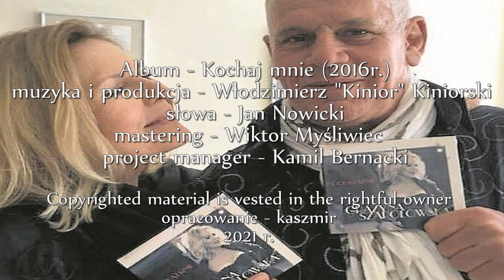Jesteśmy - Grażyna Szapołowska & Kinior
💕 ... Jak dobrze
Że bliskość
Przychodzi
Czasem
Bliżej
Niż na
Wyciągnięcie
Myśli … 💕
"Jesteśmy" muzyka i produkcja – Włodzimierz „Kinior” Kiniorski
Słowa – Jan Nowicki
Mastering – Wiktor Myśliwiec
project manager - Kamil Bernacki

♫ ...Jesteś miły, w słońcu, ptakach
Czerwcem jesteś w polnych makach
Jesteś wiosną, latem, zimą
Czasem, który był, bo minął
Jesteś dzisiaj, będziesz jutro
Zobacz, przyszłam - przytul, zrób to
Jesteś prawdą, jesteś mitem
Parną nocą tuż przez świtem.
Jak ten motyl, zmieniasz w dotyk
Czułe szepty, lotne ręce
Potrąć skrzydłem albo więcej
Skalecz wargi, bo bez skargi
Wiem już, jak znieczulać ból
Jesteś moja, Jesteś mój
Tul w ramionach albo więcej
Weź na zawsze głupie serce
Przedzieliłaś/eś je na pół
Jesteś miła, w geście, czynach
W dniu bez końca, co przemija
Moje palce, które zwijasz
W niecierpliwą gęstą sieć
Proś do tańca w rytmie walca
Mego ciała twoją część
Jesteś światło niegasnące
Jesteś kwiatem, co na łące
Kwitnie jeden ...
Na co więcej
Gdy raz tylko płonie serce?